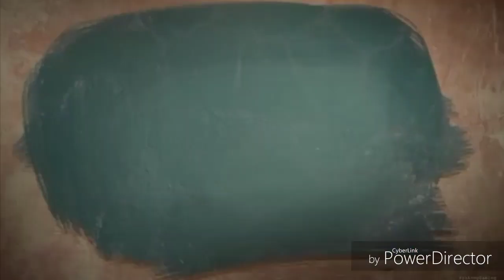nostagic video games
I no joke blame it on fornite that we don't have games like that these days. xd but more seriously when i was 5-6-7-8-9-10 year old was when the best games were made ! :3 not that the new ones suck but. ok sorry i just miss those and it might just be nostalgia lol